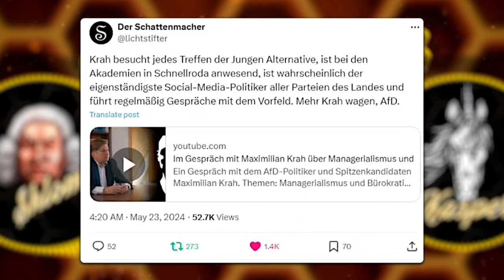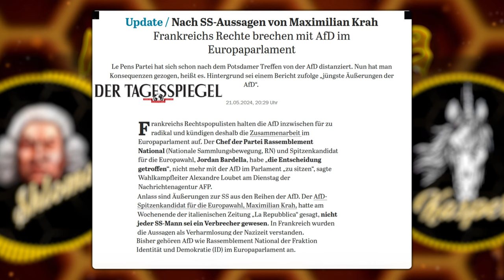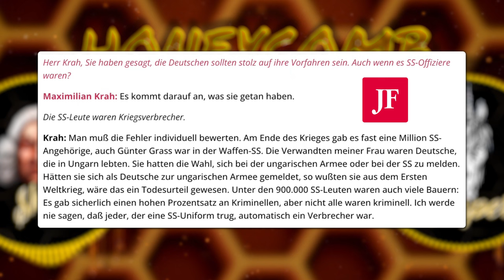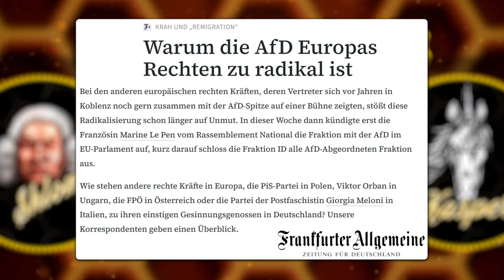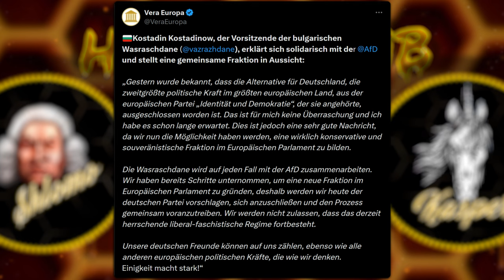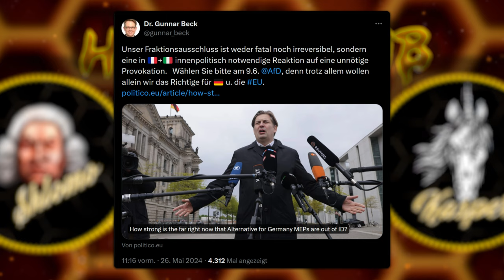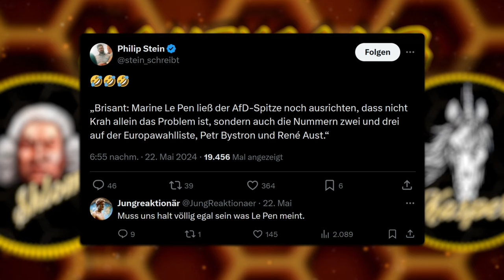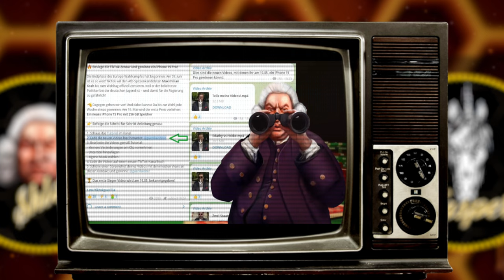HONEYCOMB TOP TOPICS#15: Marine Le Pen & Giorgia Meloni vs Max Krah & wie wir ihm helfen können